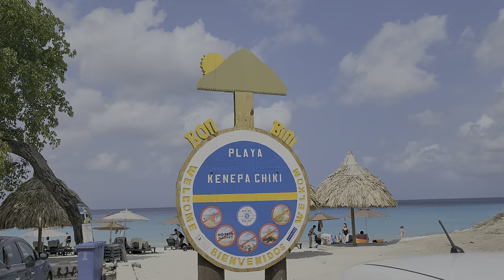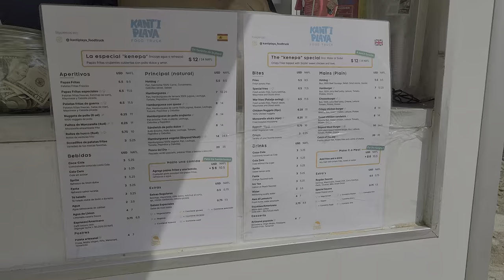Curaçao 2024: Kenepa Chiki / Kleine Knip / Little Knip Beach - quick overview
Curacao, The Kingdom of The Netherlands:
A quick overview of a small, but beautiful beach called by locals Kenepa Chiki, Kleine Knip, or Little Knip, depending on the language spoken.

Quality: 4K HDR10+